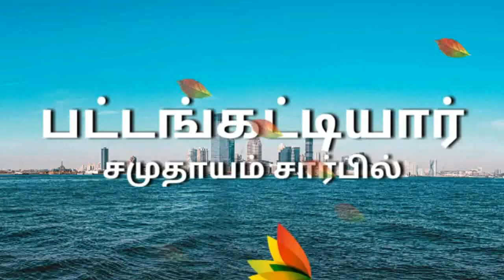பட்டங்கட்டியார் சமுதாயம் சார்பில் பாபநாசம் கோவிலில் நடைபெற்ற பச்சை சாத்தி உற்சவ விழா (12.04.2022)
திருநெல்வேலி மாவட்டம், பாபநாசம், பாபநாசசுவாமி கோவிலில் பட்டங்கட்டியார் சமுதாயம் சார்பில் நடைபெற்ற பச்சை சாத்தி உற்சவ விழா (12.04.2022) தேர் வீதி உலா சப்பரத்தில் புறப்பாடு (ஆண்டுதோறும் சிறப்பாக நடைபெறுகிறது)